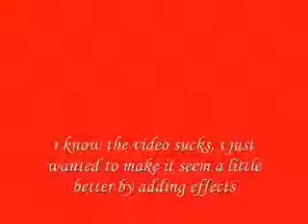Pimp Hat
A better virsion of the video

this one was made in september or october of 2006 and this was our first video so it does sort of stink expecialy with no music but the other 2 pimp hats are better